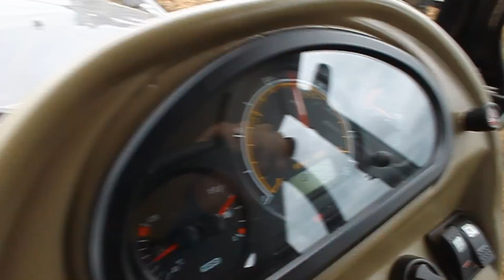█▬█ █ ▀█▀ Orka trawy 2015 z nowym nabytkiem! Farmtrac 690 DT & Agromasz PO3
Orka trawy/łąki 2015
Farmtrac 690 DT & pług Agromasz PO 3+ na zabezpieczeniu resorowym